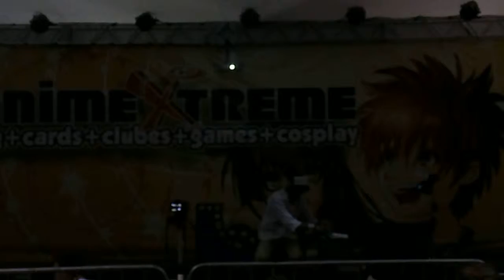20º AnimeXtreme: Individual Tradicional - Lord N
Evento realizado nos dias 3 e 4 de maio de 2014 no Centro de Eventos Fiergs.